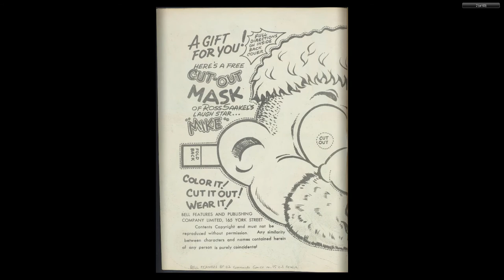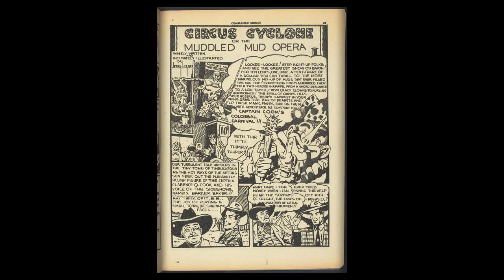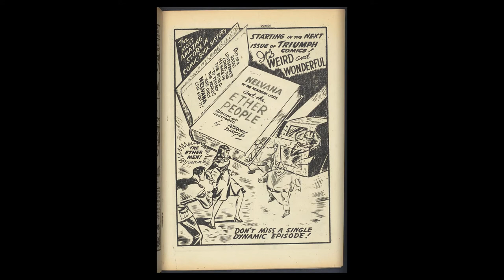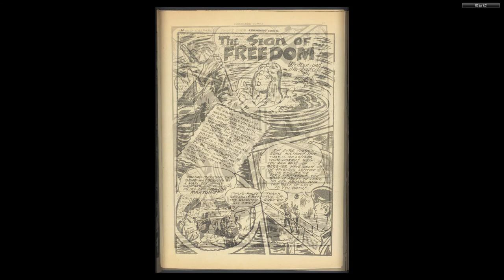CANADIAN 1940's COMICS Commando Comics 015 Jan 1945 60p